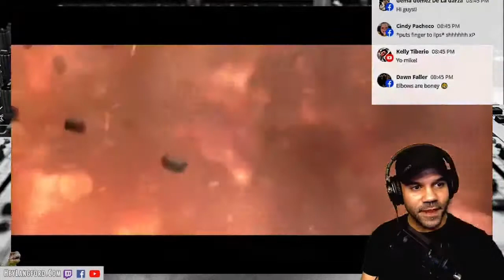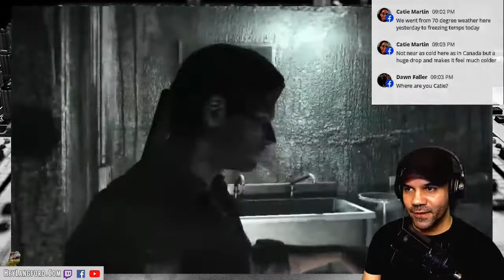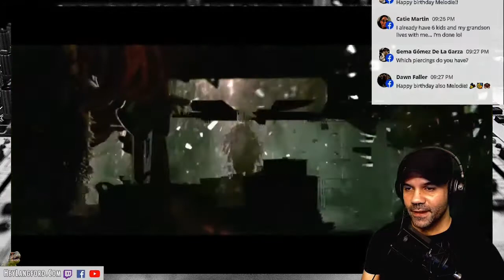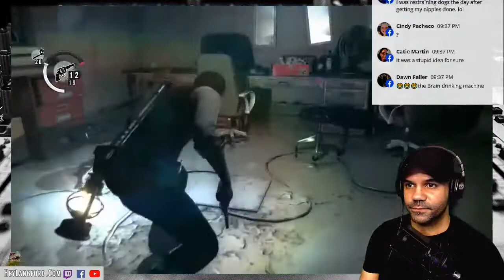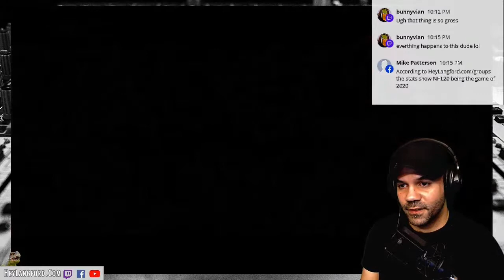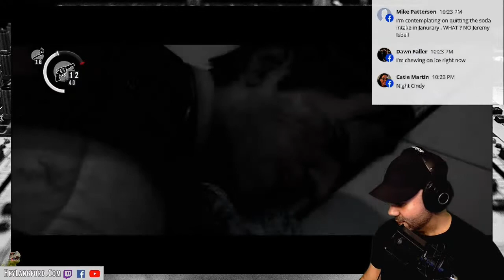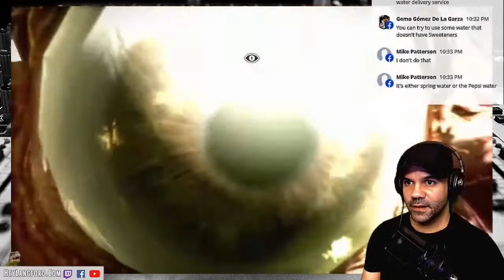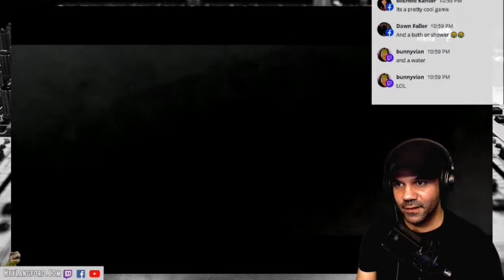The Evil Within - Part 17 - BAD BRAINS, ROUND 2 [END]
The Evil Within in 2020! Welcome to The Evil Within Story Walkthrough Gameplay Part 17. In this series we will play The Evil Within's FULL STORY. The Evil Within Walkthrough Videos will include the full story from beginning to end, The Evil Within Game Review, The Evil Within first impressions, and The Evil Within ALL BOSSES.

The Evil Within Full Playthrough / Walkthrough
11.24.20 - StreamYard Livestream [VOD]

Hey! Welcome to HeyLangford GAMING! I'm a big fan of Hockey, RPG's, First Person Shooters, and of course... ZOMBIE GAMES!! Love the graphics of games these days but I stay for the story line!

TECHNICAL:
▶ Console: Xbox One S
▶ Webcam: Logitech C920 Webcam HD Pro
▶ Mixer: Behringer X1204 USB
▶ Microphone: Audio Technica AT2020
▶ Headphones: Audio Technica ATH-M40x / Skullcandy Earbuds Ink'd
▶ Capture Card: Elgato HD60S
▶ Streaming PC: Intel 8 Core 3.07 Ghz, 8 GB RAM, NVIDiA GeForce GT 710

Video Uploaded By HeyLangfordGAMING

- Last Updated: Nov 29, 2020